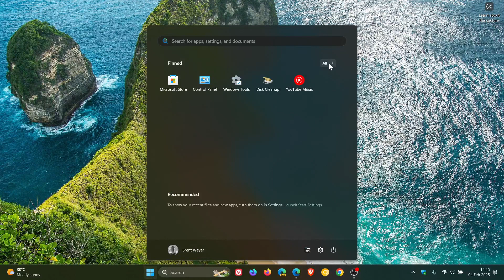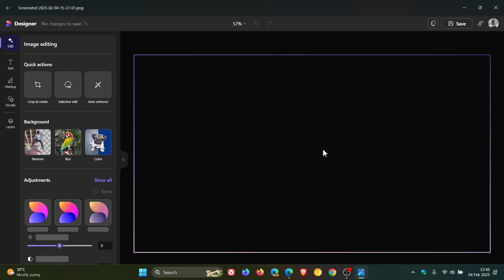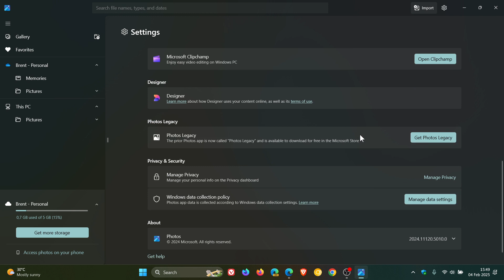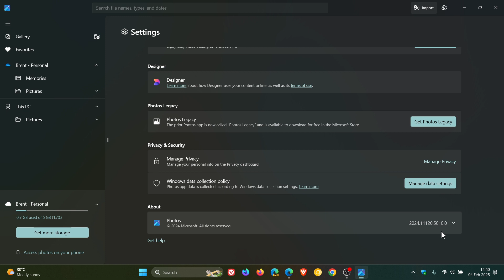Microsoft Integrates Designer AI into Photos (But with a catch)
Microsoft Designer is an AI-powered visual creation and photo editing app that helps you generate custom images, stickers, greeting cards, and more – with just your words. Microsoft Designer, which is available on the web at designer.microsoft.com, is now integrated into Photos (version 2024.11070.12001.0 or higher).